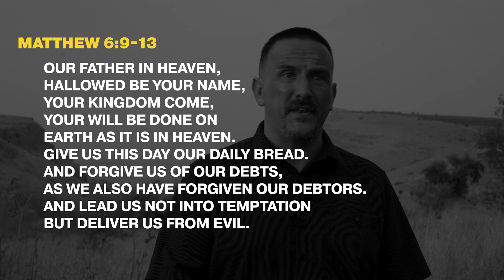Lessons From The Land (Arbel Pass)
We embarked on a mission to change the way we teach and our classroom has been radically changed.

Check out this Lesson from the Land from Arbel Pass in the county of Israel.